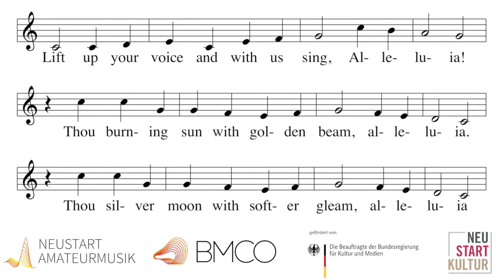O sifuni mungu 2022 Beuel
Missa Gaia - Messe für die Erde (Paul Winter)
Video-Mitschnitt der Zugabe "O sifuni Mungu" (2 Handy-Kameras, eine davon mit Stativ)

Chor „Haste Töne“
Right Side Singers
Christine Handke (Sopran, hier ohne Solopart)
Right Side Band:
Oliver Schnarr, Sopransaxophon
Wolfgang Pohl, Oboe
Dietrich Kolk, Cello
Kristaps Grasis, Gitarre
Wendel Biskup, Bass
Martin Hombach, Schlagzeug
Töm Klöwer, Percussion
Berthold Wicke, Orgel
Hubert Arnold, Piano & Leitung

Dieses Projekt wurde im Rahmen des bundesweiten Programms NEUSTART AMATEURMUSIK gefördert. Die Staatsministerin für Kultur und Medien fördert als Reaktion auf die Auswirkungen der Corona-Pandemie im Rahmen des Rettungs- und Zukunftsprogramms NEUSTART KULTUR auch ein Programm zur Sicherung und Wiederbelebung der Amateurmusik in Deutschland.
So konnten wir uns eine so wunderbare Band für das Konzert leisten.
Für den Chor, der blitzschnell zwischen sehr verschiedenen Stimmgebungen umschalten muss, haben wir per Zoomkonferenz Ulrike Wahren für das Vocal-Coaching in die Kirche geholt. Sie ist in verschiedenen Gesangs-Stilen zuhause (Gospel, Pop, Jazz, Klassik) und hat die wunderbare Gabe, mit viel Freude und schönen Bildern Spaß am Singen zu vermitteln.
Der Chor hat dadurch enorm gewonnen…

Ohne die Förderung durch NEUSTART AMATEURMUSIK wäre dieses Projekt so nicht möglich gewesen.
Herzlichen Dank!